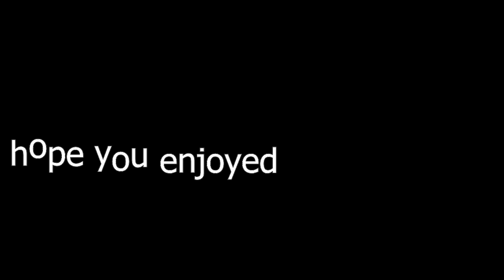♥ Närcon 2012 ♥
Why has it taken me this long to actually sit down and start to make my tribute to THE AWESOMENESS that was Närcon 2012... GAHH!!! I COULD NEVER EXPLAIN TO YOU GUYS HOW AWESOME IT WAS!!!
I miss everyone so much!!! T__T Ahh!!
I thought this song would fit the video the best since... well... Those of you that went to Närcon would understand! Wherever you looked, there was at least one Homestuck cosplayer! I LOVED IT TO DEATH!